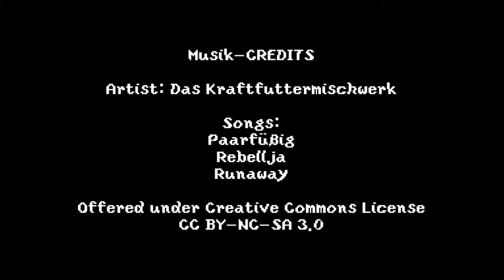Minecraft Let's Play Wettbewerb #049 Weg mit dem Loot und Hacke geholt [HD/German]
Wir  rasen nach oben, denn wir müssen ja unsere Diamanten holen. Leider haben wir keine Glücksspitzhacke. Aber immerhin sind 5 Diamanten auch eine gute Ausbeute. Und dazu bekommen wir direkt noch ne handvoll Steine dazu und die brauchen wir ja.

Dieses Video ist Teil des Minecraftwettbewerbs von Elvun.de

Wir betreiben für unser Blog elvun.de einen eigenen Minecraft-Server auf dem wir regelmäßig Wettbewerbe veranstalten.